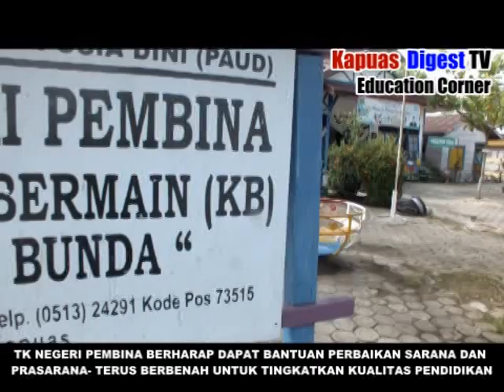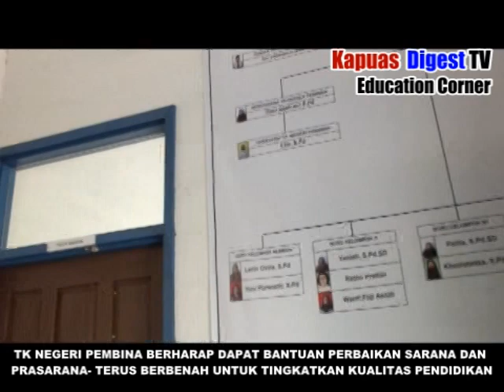BANYAK SARANA YANG RUSAK, TK NEGERI PEMBINA HARAPKAN BANTUAN REHAB SEKOLAH - HARIYATI,S.Pd,M.Pd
KAPUAS DIGEST TV @2020 EDUCATION VORNER